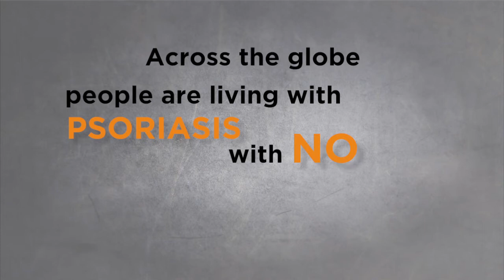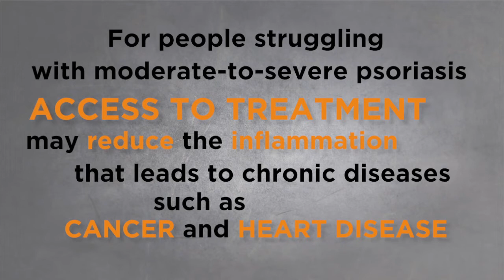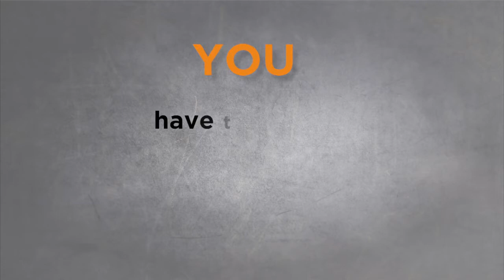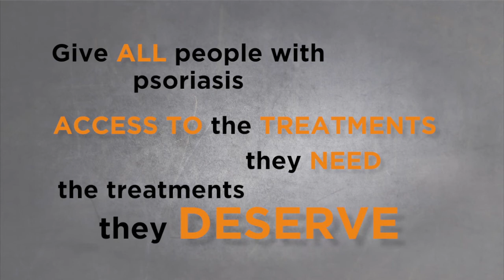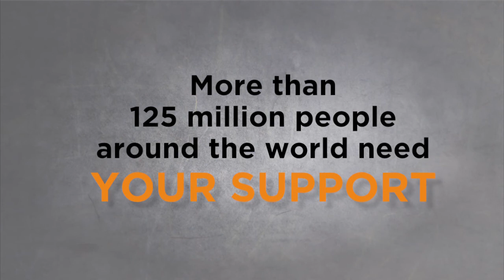Psoriasis -- global access to treatment